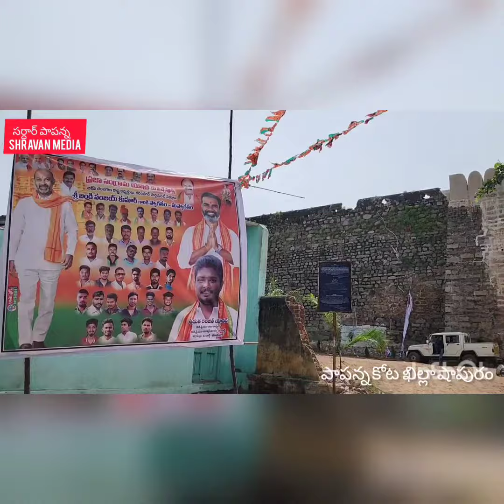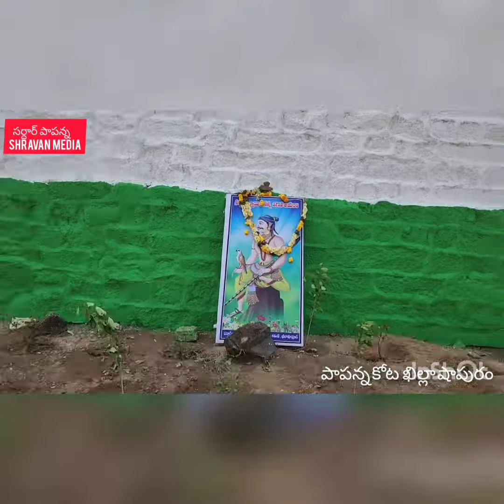HISTORY GOLCONDA KING SARDAR SARVAI PAPANNA సర్దార్ సర్వాయి పాపన్న పరిపాలించిన ఖిల్లా షాపూర్ కోట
సర్దార్ పాపన్న పరిపాలించిన కిలా షాపూర్ కోట జనగాం జిల్లా రఘునాథ్ పల్లి గ్రామం తెలంగాణ రాష్ట్రం . 360 సంవత్సరాల క్రితమే గోల్కొండ నీ పరిపాలించిన తొలి బహుజన చక్రవర్తి. సర్దార్ సర్వాయి పాపన్న సేన 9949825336.